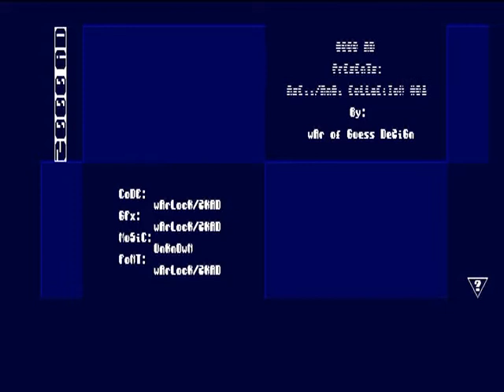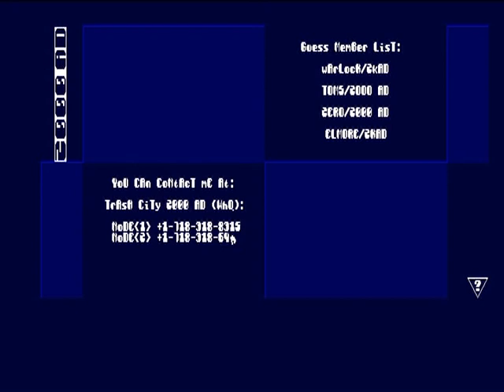AMIGA-Demo "2000AD: Ascii/Ansi Collection #01 - Intro"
2000AD: Ascii/Ansi Collection #01 - Intro

Volle Laufzeit!

Aufgenommen von:
WinUAE 2.3.3

auf:
FreeScreenToVideo 2.0

Demo-Release:
August 1994

Chipset:
OCS/ECS